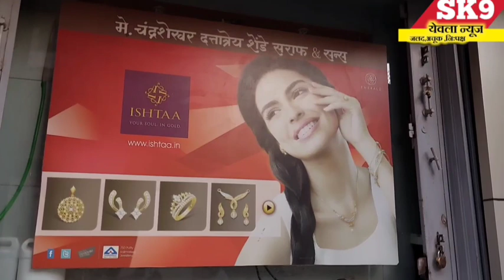yeola:पारेगाव येथील साई सिद्धी पोद्दार स्कूल येथे लहानग्या विद्यार्थ्यांनी केला आषाढी वारीचा देखावा